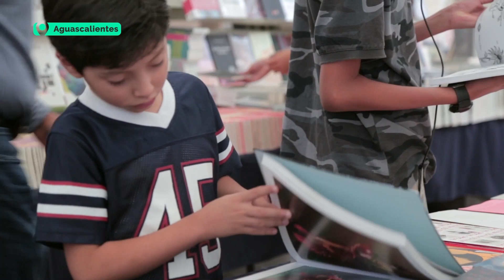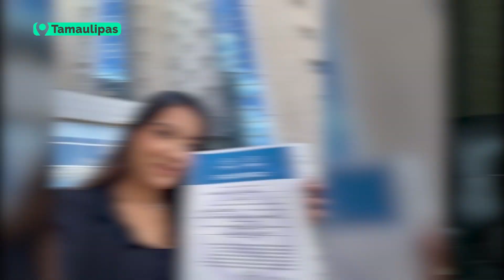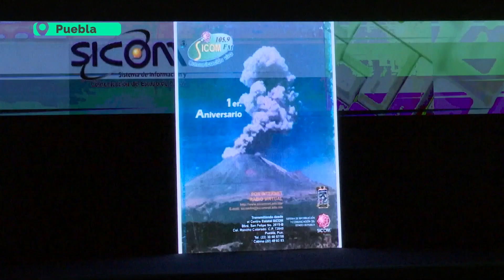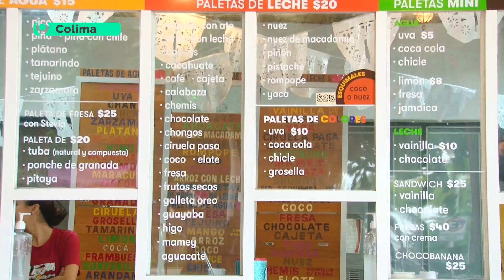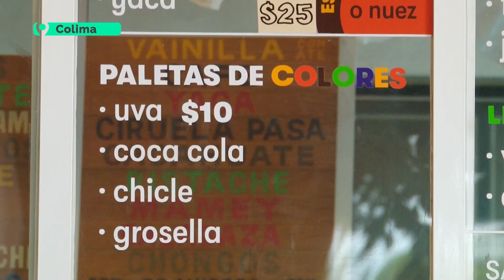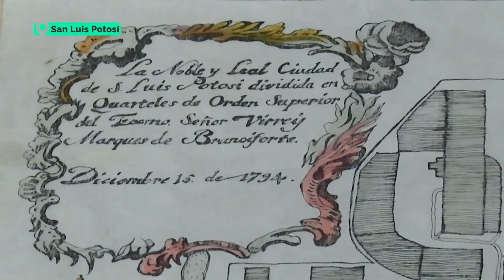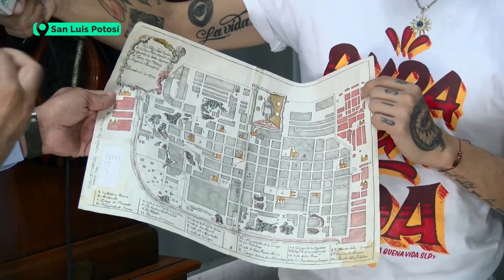Conextados a la red | JaliscoTV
👥📡📶 Es viernes de estar ConextadosALaRed.

En nuestro programa conocerás los eventos y actividades más relevantes que hubo durante esta semana en el país.

¡Conéctate! 👇🏽

17 cosmored.